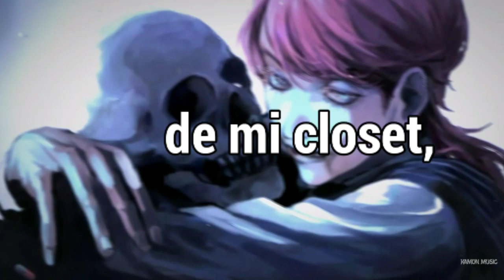The Score - Skeletons「Sub Español」(Lyrics)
💽Canción: Skeletons

🀄Skeletons significado al español: "Esqueletos"

📷 Imagen:
[DESCARGA LA IMAGEN]:

『Contactame en:』

📄Lyrics/letra:

It all starts today
I'm letting go of all my mistakes (of all, of all)

Tell me it's a simulation
I'll go wherever you go
Tryna find stimulation
Be the light in the dark that grows

And it comes without warning
A rush of blood that you can't control
Tryna find vindication

I'm letting go of all my mistakes
I'm cleaning out my skeletons in the closet
I was scared now I'm honest
It all starts today (today, today)

No more living life in cages
From my past, it's time to let go
Every line on these pages
Reminds me these thoughts, my own

The futures tired of waiting
Done hesitating
Time to let it go

Breaking free from who I was
Clean the slate I've had enough
Remind myself that I'm the one
Yeah, whose got to learn to let it go, go, go
We've got to learn to let it go

It all starts today (today, to-)

@thescoremusic - Skeletons